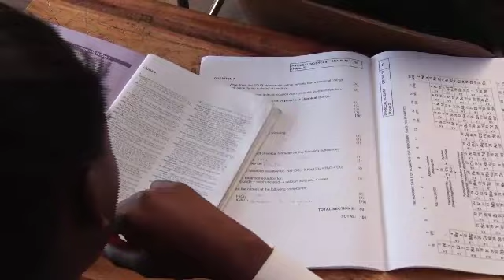Vodacom Foundation | Code Like a Girl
Vodacom invited 20 girls from Umqhele Comprehensive School to take part in the Code Like a Girl programme at Vodacom World. The programme seeks to help increase the number of women participating in STEM (Science, Technology, Engineering and Mathematics) careers globally.